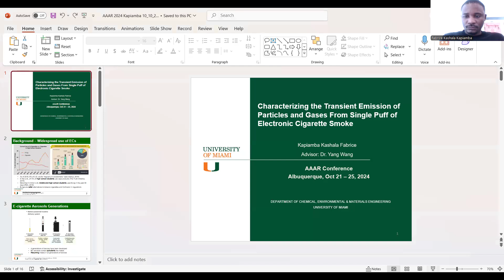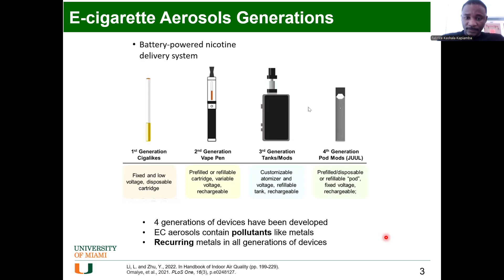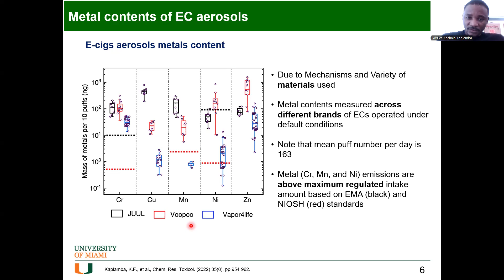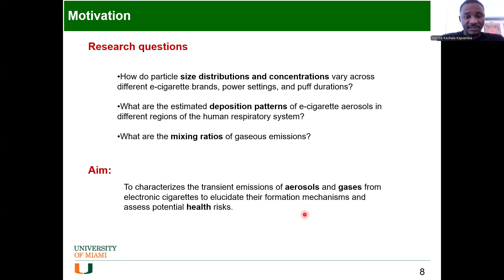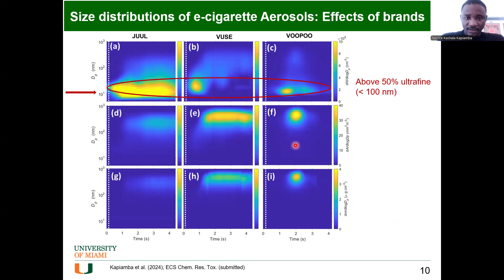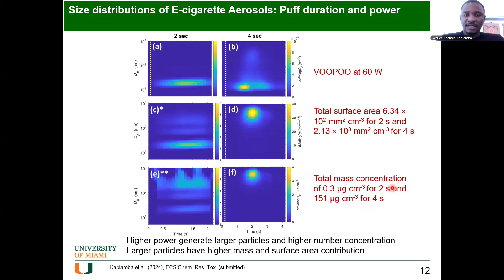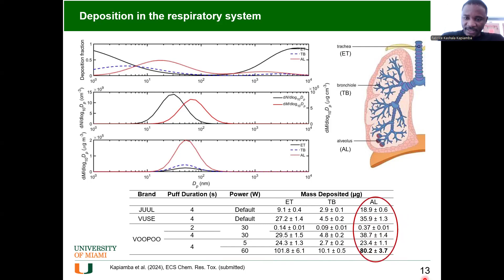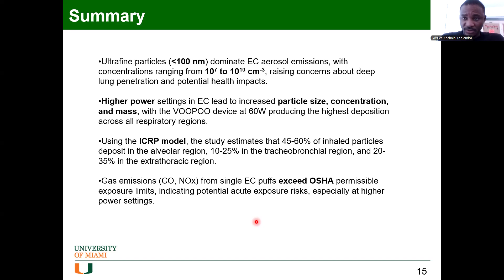Transient Emission of Particles and Gases From Single Puff of Electronic Cigarette Smoke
Presenter: Kapiamba Kashala Fabrice
AAAR 2024 conference